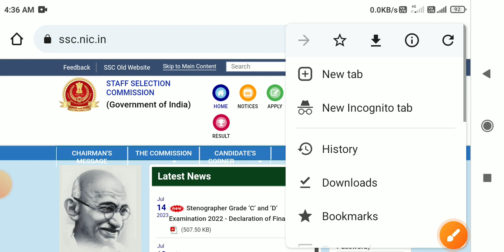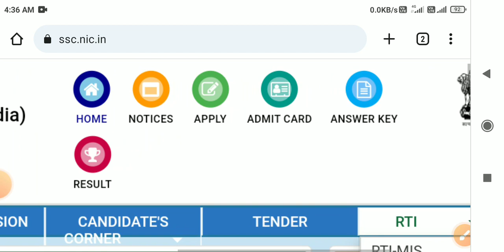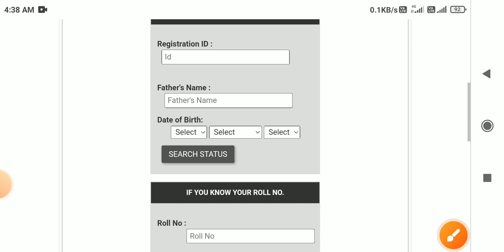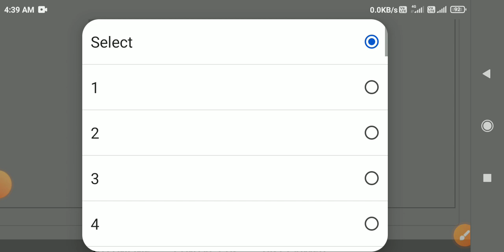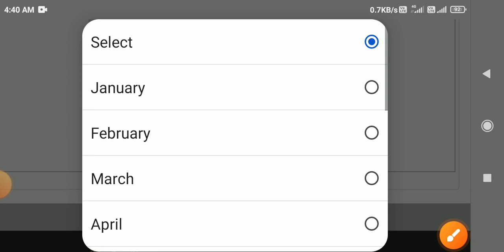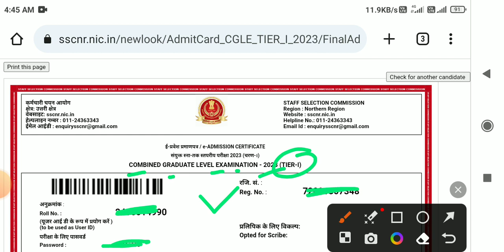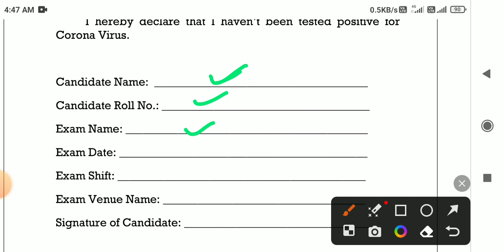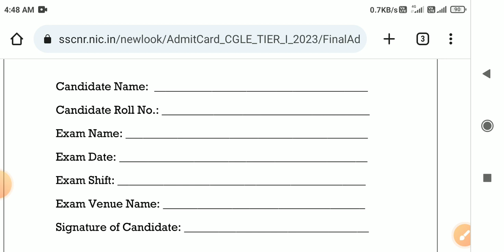SSC CGL Tier 1 Admit Card 2023 Dawnload Kaise Kare, ssc cgl admit card download process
SSC CGL Tier 1 Admit Card 2023 Dawnload Kaise Kare, ssc cgl admit card download process, ssc cgl admit card 2023 all resion, ssc cgl admit card 2023 rajasthan